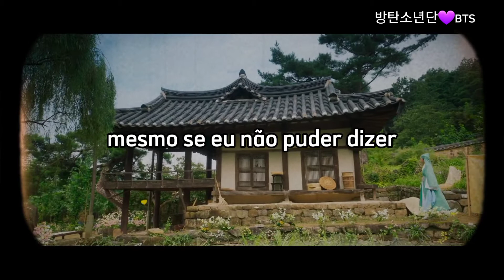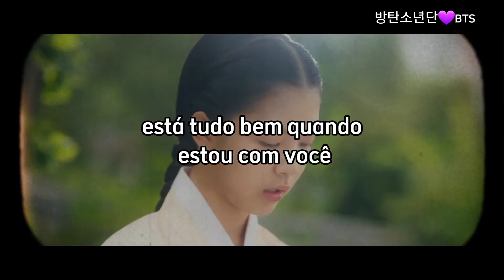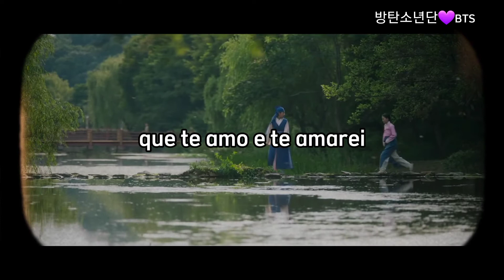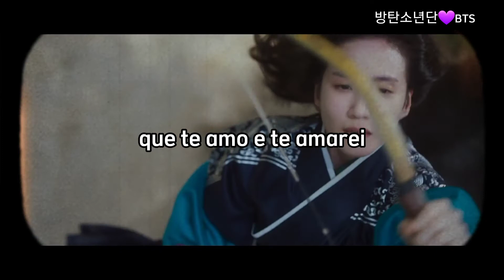O rei de porcelana -( Shadow of You - legendado - pt br) Super Junior-K.R.Y.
A esposa do príncipe dá à luz a gêmeos, um menino e uma menina, mas isso é considerado um mal sinal.  O rei ordena que a menina seja sacrificada, mas a mãe implora para que sua vida seja poupada.

Em segredo, a filha é enviada para fora do palácio. Alguns anos depois, o menino, Lee Hwi (Park Eun-Bin), devido a sua grande semelhança com a irmã, acaba sendo morto no lugar dela. E é assim que a menina assume o lugar do irmão no posto como príncipe herdeiro e tem que esconder a sua identidade. Mais tarde as coisas ficam difíceis quando alguns membros do palácio passam a desconfiar e quando a moça tem que esconder sua identidade de seu grande amor Ji-Hyun (Rowoon).